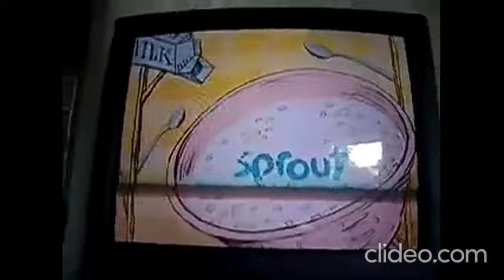Sprout idents (2005 - 2009)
Here is a video of all 11 idents that aired on Sprout from when the channel launched on September 26th, 2005 to when it rebranded on September 21st, 2009. These idents are really eye-catching and colorful - after all, they were designed to resemble children's storybook illustrations, mixed in with real-live kids (or were they actors?).

These idents were designed by Primal Screen, who has worked for Cartoon Network, Sesame Workshop, and is PBS Kids' go-to for idents and branding. They have a few of these as well as a montage of their website, and Rick Newcomb (related to Stacia?) uploaded a longer one last year, but this video has each ident with their original soundtracks.

Plus, Sprout's 18th is coming up, so there's no better time to upload this!